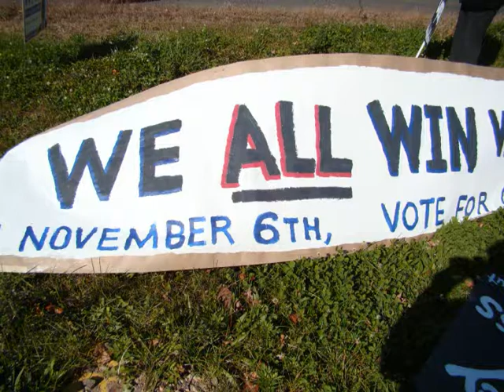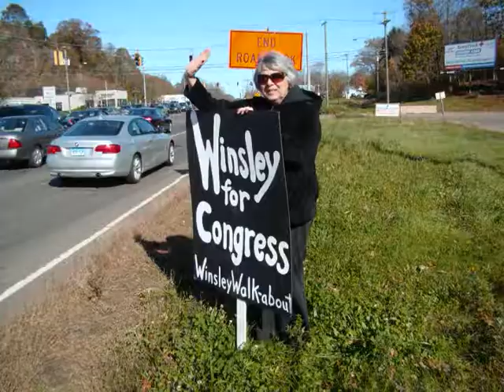**Wayne Winsley Brings It To Branford** Nov. 3, 2012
The 2nd stop on Wayne Winsley's Saturday swing across the 3rd District.